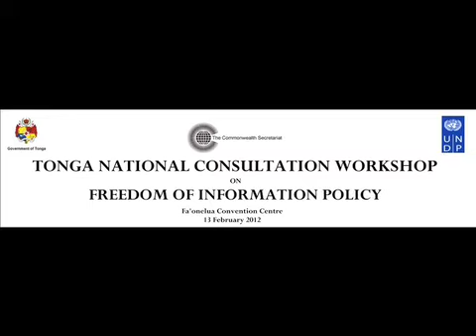Speech by Tonga Chief Secretary & Secretary to Cabinet, Mr. Busby Kautoke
Speech by Chief Secretary & Secretary to Cabinet, Mr Busby Kautoke at the Tonga Freedom of Information Policy National Consultation Workshop that held at Fa'onelua Centre on 13 February, 2012. Project under Tonga Government Ministry of Information and Communications start in 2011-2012.